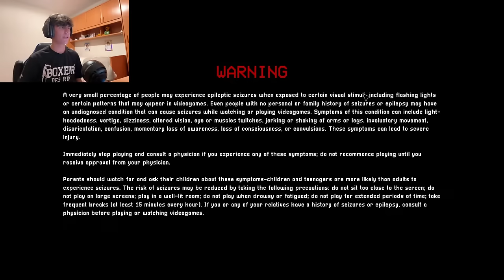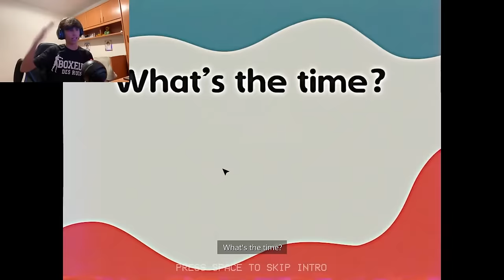POPPY PLAYTIME CAPITULO 3 COMPLETO EN DIRECTO